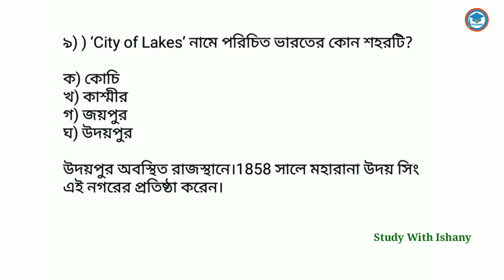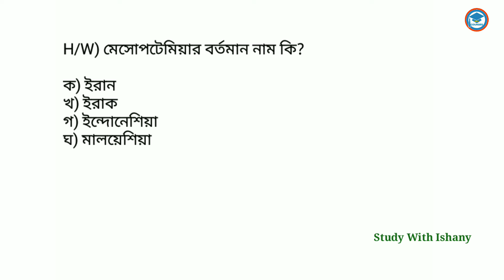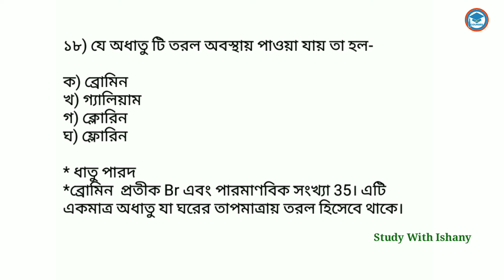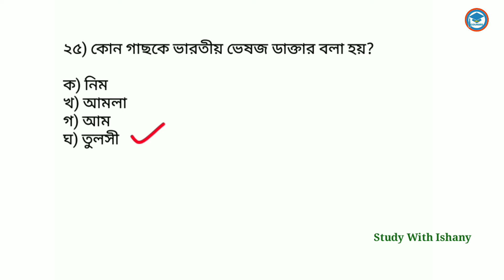WBP/KP/Clerkship gk questions | WBP 2024 |WBP/KP/Clerkship exam Preparation | Set 134